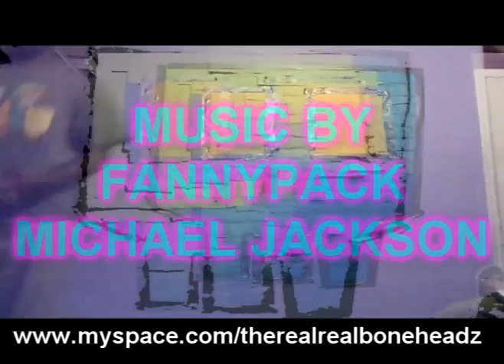Boneheadz Sticky Art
A little video of what we do at Boneheadz HQ